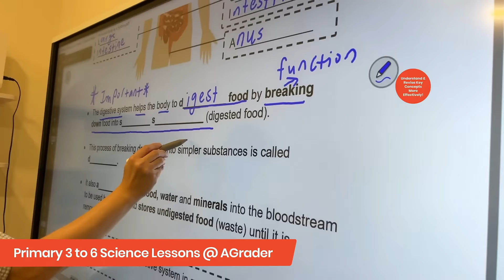Primary Science Lessons at AGrader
Wonder how your child can benefit from AGrader's Primary Science Lessons?
​Check out this video to find out what are the exclusive supports and learning materials they will be receiving to help them learn effectively! 🧪⚗️🔬👩‍🔬👨‍🔬